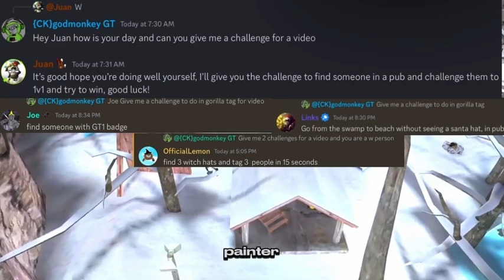GORILLA TAG YOUTUBERS GIVE ME CHALLENGES(even a fingerpainter ￼)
Here is the discord https:/ /
But no spaces in the link